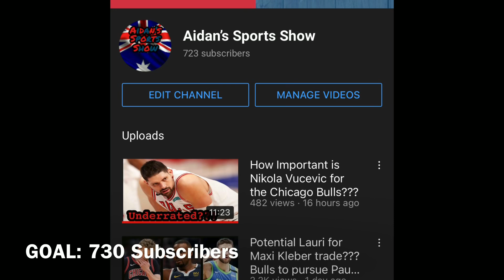What is Ayo Dosunmu’s role on the Chicago Bulls???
Bulls Nation, today we continue the discussion of some of the Summer league players and today we will be talking about Ayo.

Reality is settling in and this video will be discussing what role he will play on the Bulls as well as whether or not he will get minutes over Coby White or Alex Caruso!!!